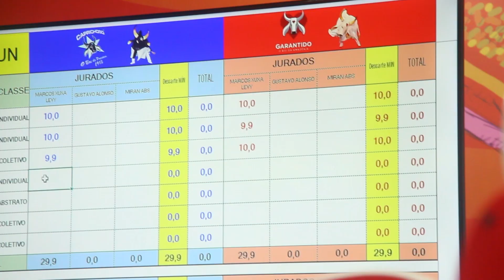Nação azul festeja o bicampeonato do Boi Caprichoso no Festival de Parintins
O bumbá defendeu o tema "O Brado do Povo Guerreiro"
Imagens: Melk Guerreiro Produções

Reportagem: Geandro Soares / TV A Crítica